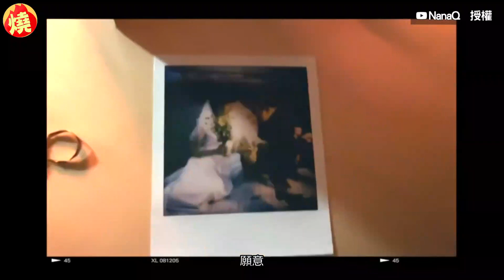NanaQ突拍婚紗全素顏上陣！「一日老公」真面目曝光震撼1.2萬網－全民話燒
娛樂中心／林庭蕷報導

YouTuber「NanaQ」自稱是極簡主義者，多以自律、極簡等主題拍攝影片，在網路上漸漸走紅，強調自己不用保養品、衛生紙，以及只用清水洗澡等言論，時不時遭網友酸言酸語攻擊。昨（26）日突PO出標題為「結婚好嗎」的影片，累積1.2萬次觀看次數，「一日老公」真面目曝光後，震驚不少粉絲，直呼「基因好強大！」。